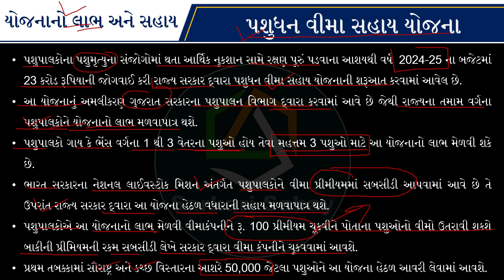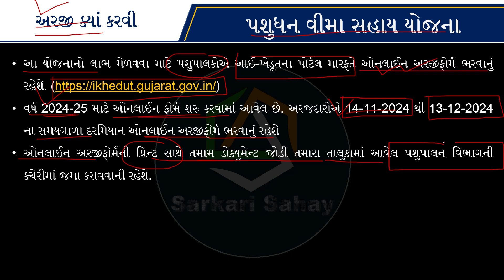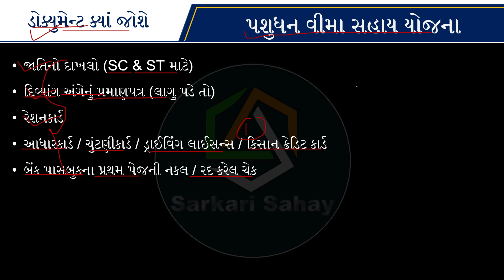Pashupalan Sahay Yojana Gujarat 2024 | Pashudhan Vima Sahay Yojana | પશુધન વીમા સહાય યોજના